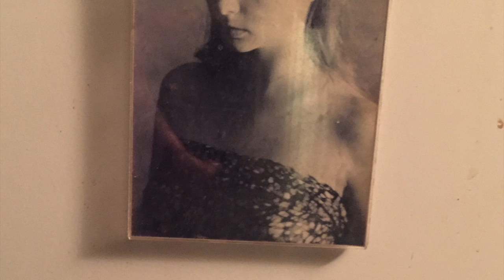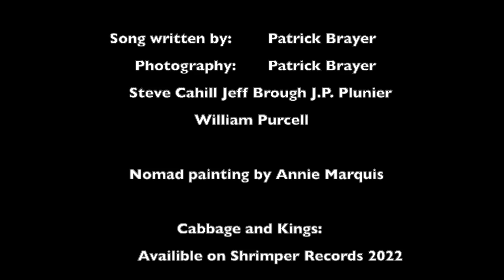Empty Cage Behind / Patrick Brayer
This song will appear on the new anthology of my music, Cabbage and Kings, on Shrimper Records in 2022. I wrote the song to be performed at the memorial concert of my dear friend Chris Darrow (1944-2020) in Claremont, California.